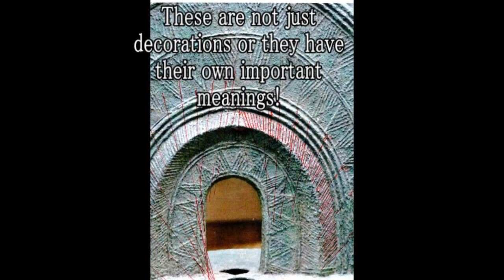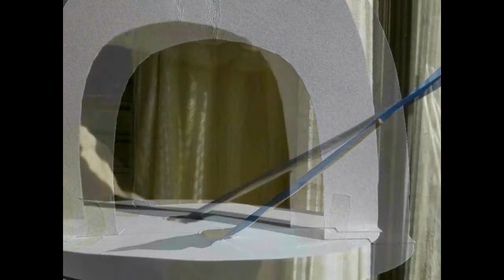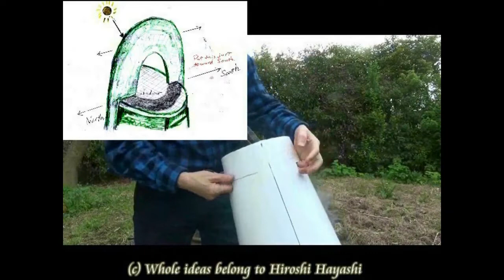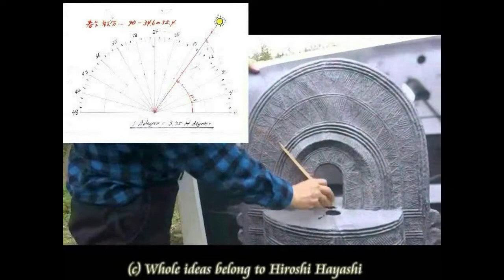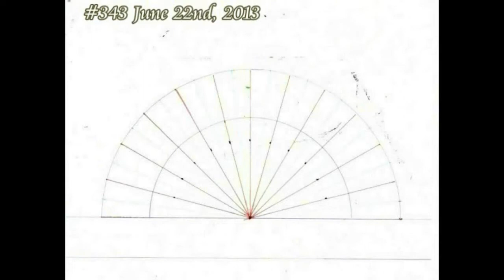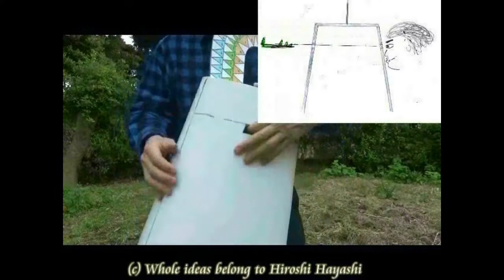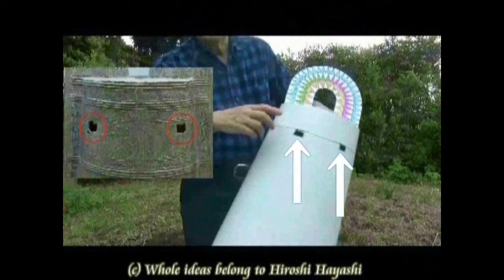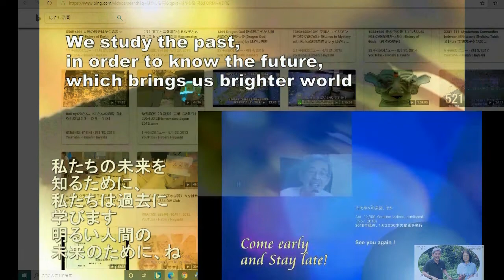4022【01R】Japanese DoTaku,Bronze Bell=Simple Astronomical Observation Device銅鐸＝簡易天文観測装置説by Hiroshi Ha